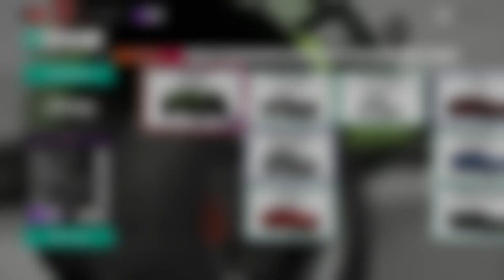Forza Horizon 4 - Weekly Challenge Summer Forzathon with 2011 Subaru WRX STI | Xbox one gameplay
Forza Horizon 4 - Weekly Challenge Autumn Forzathon with 2011 Subaru WRX STI | Xbox one gameplay

Own and drive any Modern Rally in chapter one.
Driving your Modern Rally car to reach a top speed of 185 mph in chapter two.
Earning a total of 15 stars form Danger Signs in chapter three.
Achieving a podium finish in a Dirt Racing Series event at The Gauntlet in chapter four.

Also, I finish autumn 50% complete and unlock Hudson Hornet

Series 21 50% complete and unlock Hummer H1

My Custom Route Share Code 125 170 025 - The Gauntlet Dirt Racing